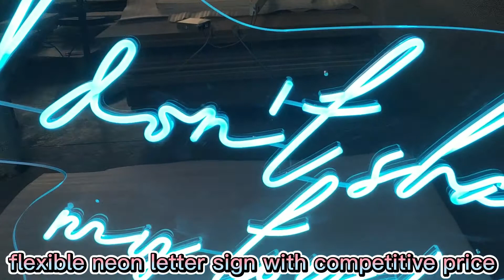Wonderful design neon sign in China！High quality with competitive price!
China professional sign factory beautiful neon letter sign.Custom shape,color,size for your own logo design.Just have a try. Let's make it happen!